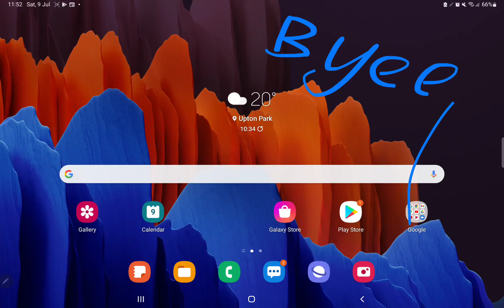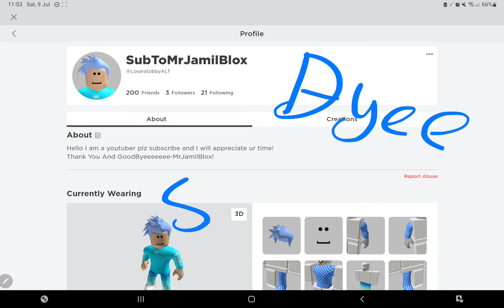New update + bonus songs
perfecto